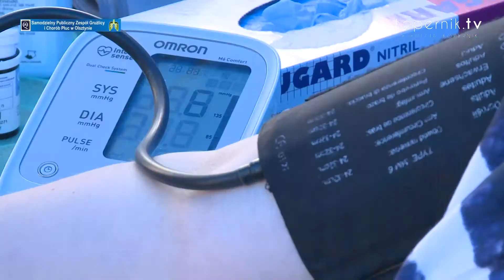SZPITAL NA FESTYNIE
Przyłączyli się do wspólnej zabawy i zachęcali do wykonania profilaktycznych badań. Szpital Pulmonologiczny w Olsztynie wziął udział w festynie „Bezpieczni – Ja, Ty, My”.